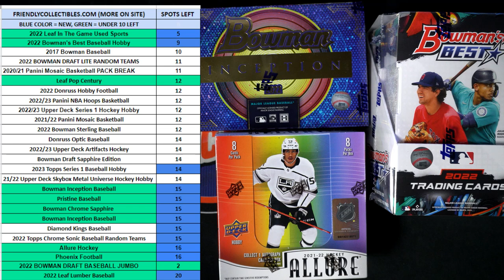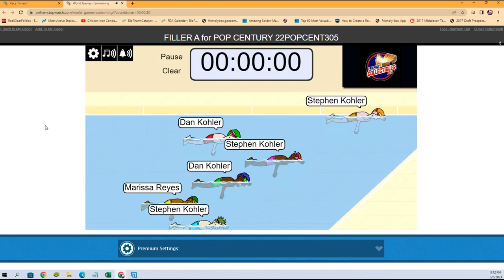Filler A for Leaf Pop Century ID 22POPCENT305